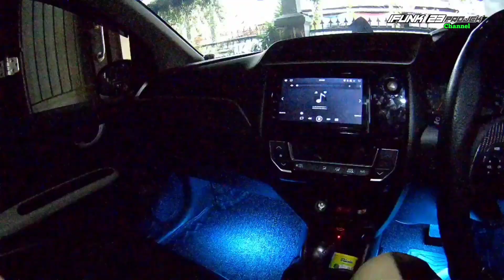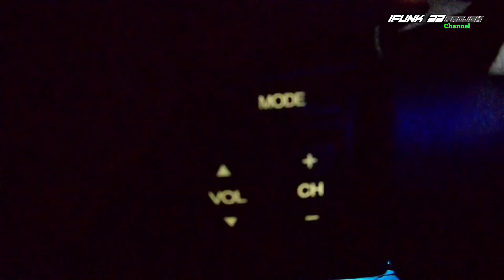pasang lampu pada remote stir brio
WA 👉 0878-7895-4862